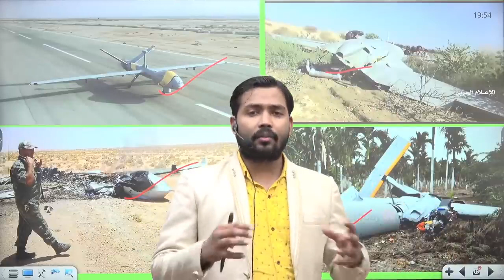AR Missile/TTP/Pakistani Drone Attack Failure/